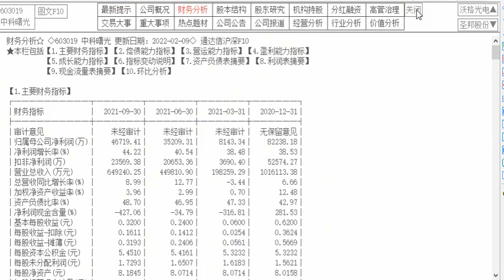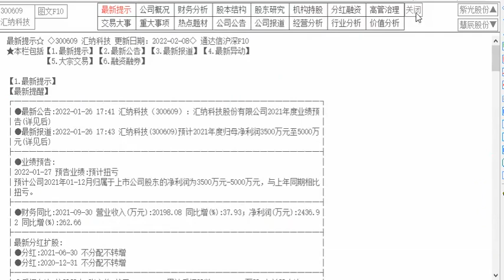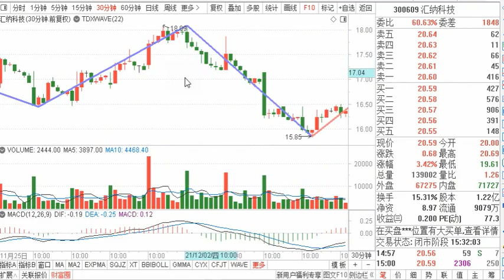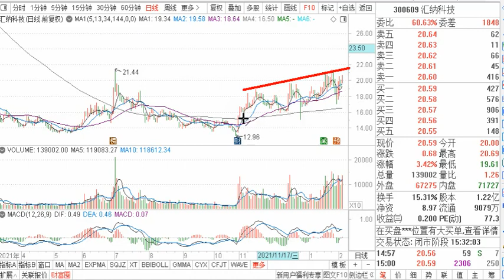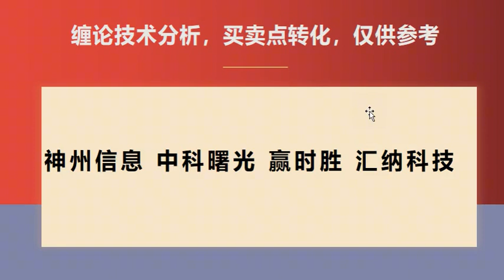神州信息 中科曙光 赢时胜 汇纳科技，缠论买卖点转化 孰强孰弱